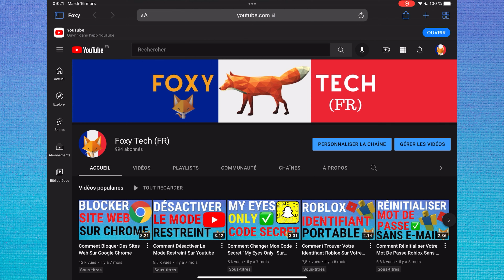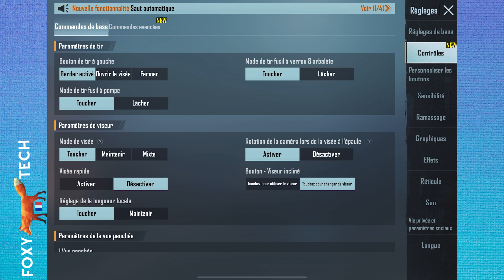Comment Activer/Désactiver L’assistance À La Visée Dans PUBG Mobile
Tutoriel facile à suivre sur l'activation et la désactivation de l'assistance à la visée dans PubG portable. Nous vous montrerons comment désactiver l'assistance à la visée si elle est déjà activée, et comment l'activer si elle est désactivée. Apprenez à modifier les paramètres de l'assistance à la visée dans PubG Mobile dès maintenant !

Étapes:
L'assistance à la visée vous aide à viser, mais certaines personnes préfèrent la désactiver. Voici comment l'activer ou la désactiver.

Depuis le tableau de bord principal, appuyez sur la flèche en bas à droite pour ouvrir le menu, puis sélectionnez " Réglages ".

Dans les réglages, cliquez sur l'onglet "Contrôles" dans la barre latérale droite.

Puis appuyez sur "Commandes avancées” en haut. Descendez à la rubrique "Fonctions d'assistance", l'option "Aide à la visée" se trouve ici.

Vous pouvez l'activer ou la désactiver en appuyant sur le commutateur.